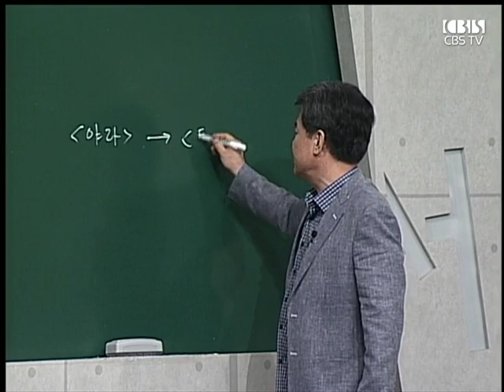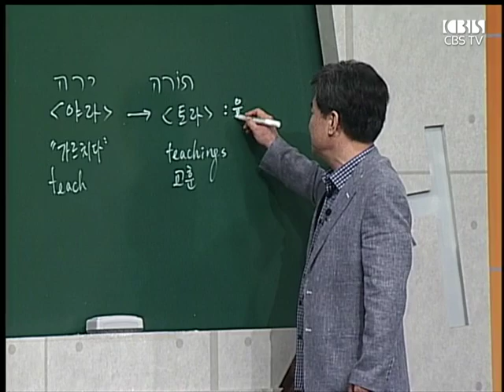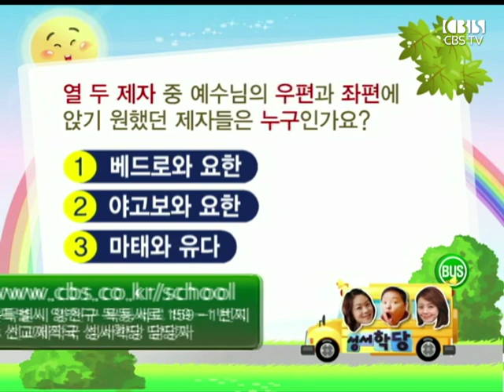CBS 성서학당 출애굽기 27강 "뇌물을 받지 말라"(이영재 목사)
본문 말씀: 출애굽기 23장

1. 사랑법
2. 악행 금지
3. 절기법
4. 감사생활
5. 세속주의와 투쟁